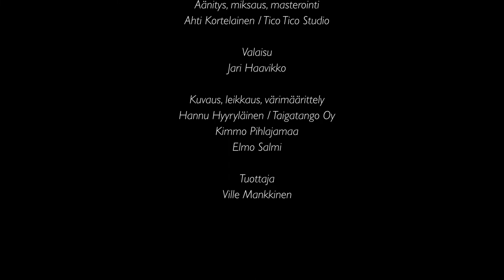Aulis Sallinen: Jousikvartetto nro 3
Aulis Sallinen: Jousikvartetto nro 3 op. 19, ’Aspekteja Peltoniemen Hintriikin surumarssista’ (1969)

Teos on muunnelmateos kansansävelmästä Peltoniemen Hintriikin surumarssi. Se sävellettiin alunperin Ruotsin lukioihin tehtyä koululaiskonserttien kiertuetta varten ja sen pohjalta on myöhemmin tehty myös balettiesitys. Teos kuuluu suomalaisen uuden musiikin soitetuimpiin kamarimusiikkiteoksiin. Se käsittää viisi muunnelmaa ja kaksi lyhyttä välisoittoa.

Teoksen inspiraationa ollut Peltoniemen Hintriikin surumarssi (myös Peltoniemen Hintriikan surumarssi) on Keski-Pohjanmaalta Kaustisen pitäjästä peräisin oleva suomalainen kansansävelmä, joka on saanut nimensä paikallisen pelimannin Hintrikki Peltoniemen (1854–1936) mukaan. Kappaleen tunnetuin versio on Reino Helismaan sanoittama Tapio Rautavaaran levytys vuodelta 1964. Siinä alkuperäiselle sävellykselle nimensä antanut ”Hintrikki” on kuitenkin muuttunut naispuoliseksi ”Hintriikaksi”. Vuonna 2006 Helismaan ja Rautavaaran versio valittiin Suomen synkimmäksi lauluksi.

Meri-Lapin jousikvartetti:
Juhana Inkinen, 1. viulu
Kukkamari Gröndahl, 2. viulu
Matti Mietola, alttoviulu
Olli-Pekka Kajasviita, sello

Kuvattu Simon seurakuntakeskuksessa 1.4.2021.
Alkukuvan valokuvat soittajista: Elmo Salmi
Alkukuvan taustakuva: Julian Paolo Dayag on Unsplash